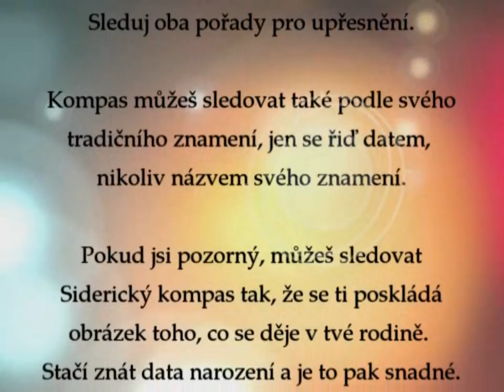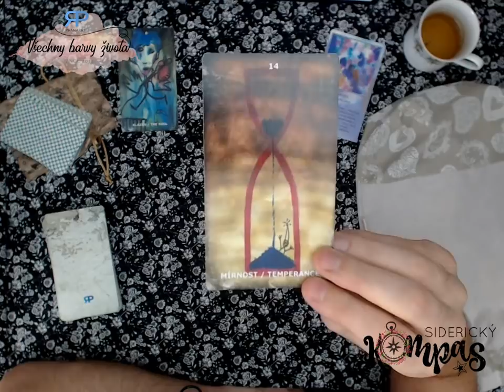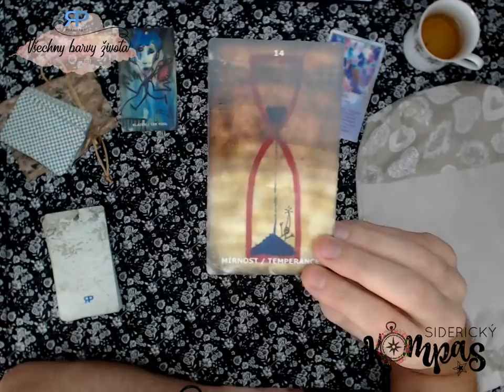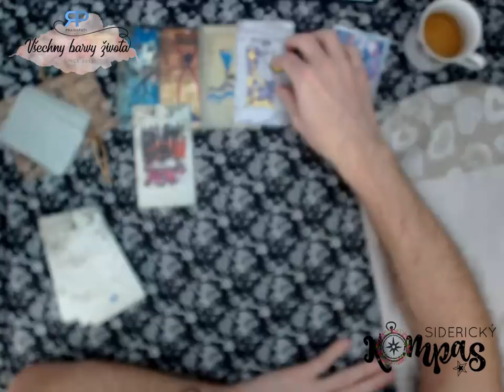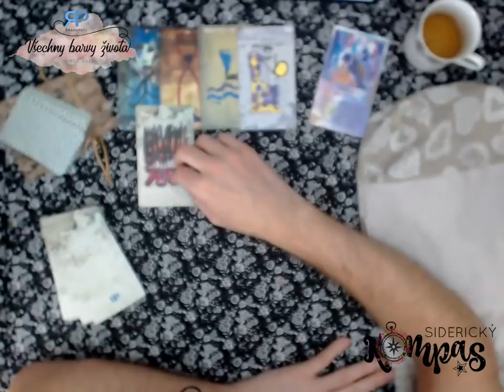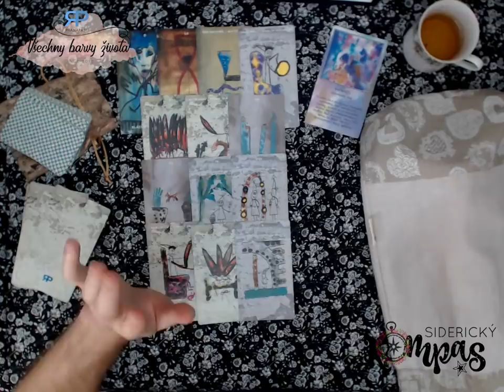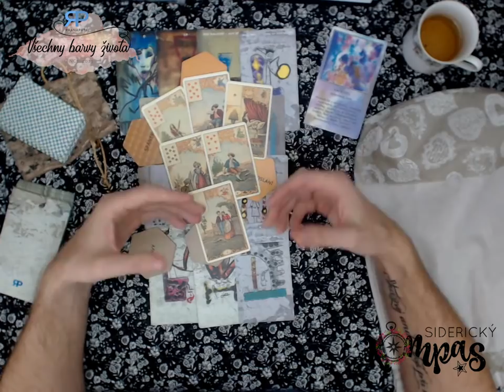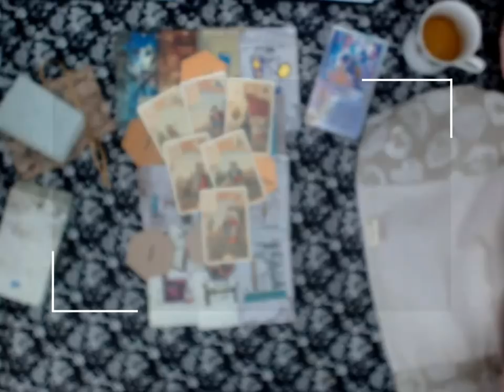Siderický kompas - Panna - říjen 2018 - výklad karet